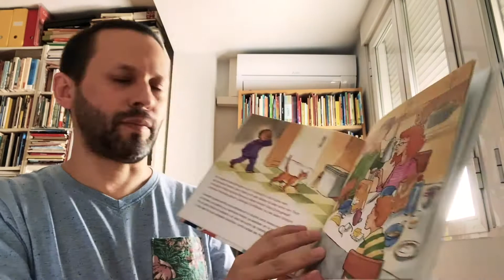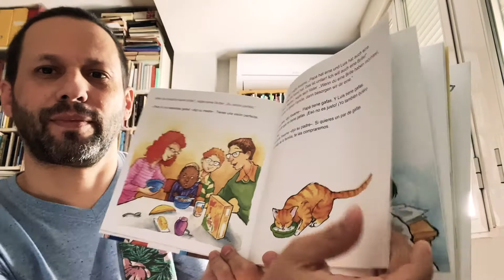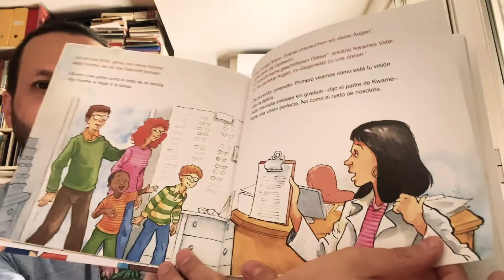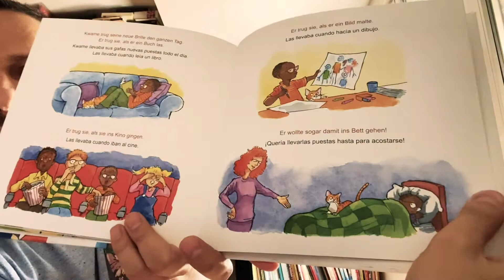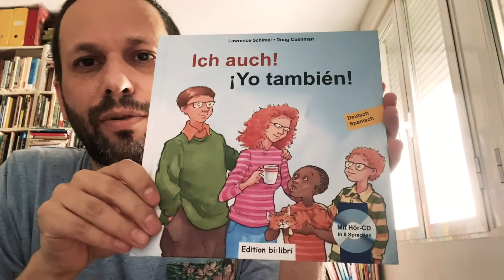¡Yo también!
Geschrieben von Lawrence Schimel und illustriert von Doug Cushman gelesen von Lawrence Schimel.

Derzeit können Kinder nicht zu öffentlichen Lesungen in Bibliotheken oder Buchhandlungen gehen. Wir möchten aber auch während der Ausgangsbeschränkungen die Gelegenheit für gemeinsame Lesemomente bieten. Deswegen stellt Edition bi:libri hier Video-Lesungen in vielen verschiedenen Sprachen zur Verfügung. Wir wünschen euch beim Zuschauen viel Spaß!

Ein ganz besonderer Dank gilt unseren Autor*innen und Sprecher*innen, die sich bereit erklärt haben, diese Lesungen zu Hause mit ihren Handys aufzunehmen.

Liebe Zuschauer: Bitte denkt dran, dass wir an diesen Videos nichts verdienen und wir als kleiner Verlag nur überleben, wenn ihr weiterhin unsere Bücher kauft. Viele stationäre Buchhandlungen nehmen auch in dieser Zeit Bestellungen auf, ob per Telefon oder auf ihrer Webseite.

Folgende Links können bei der Suche nach der nächsten Buchhandlung helfen

Für mehr Infos zu diesem Buch und vielen anderen zweisprachigen Bilderbüchern besucht uns oder auf unseren Social Media Kanälen, bei Facebook oder Instagram